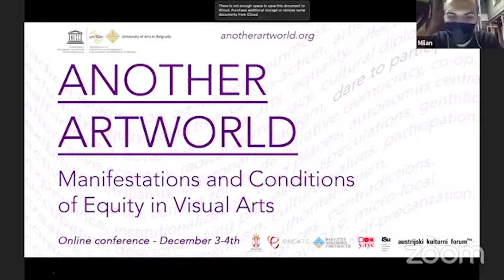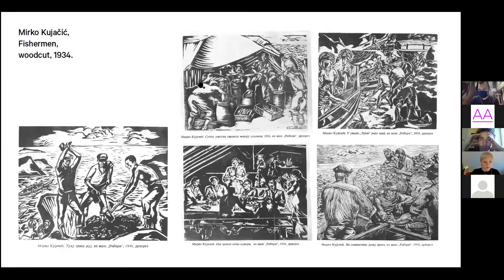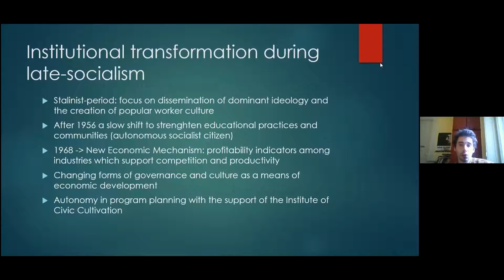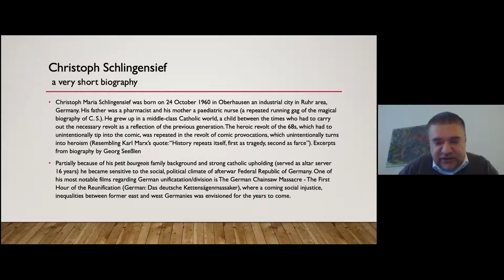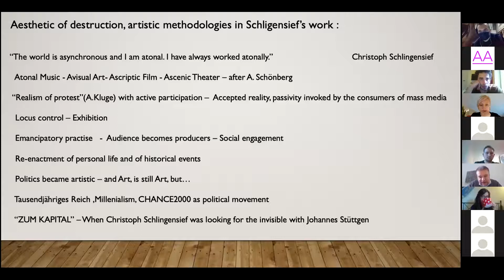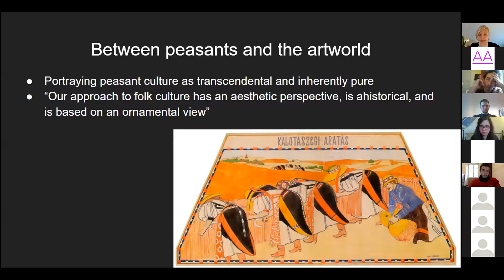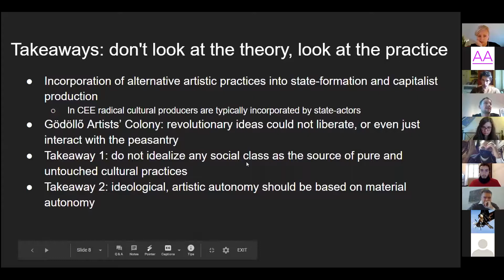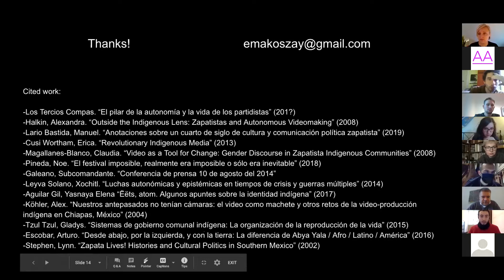Panel Session: DEMOCRATISATION OF ART: HISTORICALMAPPING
Panellists:

Vida Knežević, Context Collective, Serbia: Contemporary Reflections on the Case Study of the Yugoslav Illegal Group Život (Life). The Question of Political Organizing of Artists

Márton Szarvas, Central European University, Hungary: Worker hostel experiment in Budapest in the 70s Formation of ideal workers or providing means of social mobility?

Vito Vojnits-Purcsar, Academy of Fine Arts Vienna, Austria:
Schlingensief’s failed chance for direct democracy, failure as chance. Case study.

Kristóf Nagy, Central European University, Hungary, Virág Ilona Buka, Eötvös Loránd University, Budapest: How Not to Make Another Artworld? – Lessons from the Eastern European Implementations of William Morris’ Ideas

Eduardo Makoszay, Independent researcher, Mexico: Los Tercios Compas and Zapatista Filmmaking - a case of cultural production within communal life

Moderator: Milan Đorđević, Faculty of Dramatic Arts Belgrade

ANOTHER ARTWORLD: Manifestations and Conditions of Equity in Visual Arts International conference
December 3-4, 2020, Belgrade, Serbia